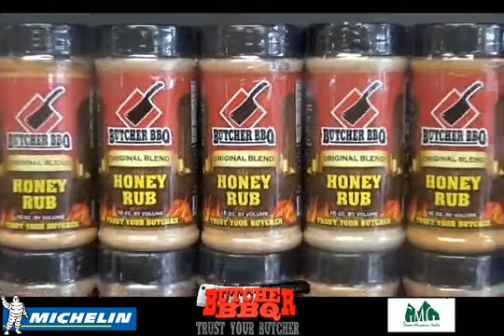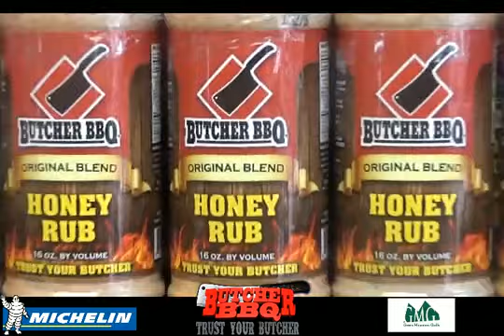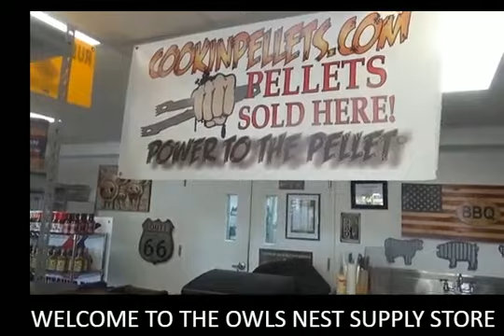DONNY TEEL ON THE OWLS NEST BBQ SHOW.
A GENUINE AMERICAN BBQ ICON - DONNY TEAL OF BUFFALO'S BBQ.